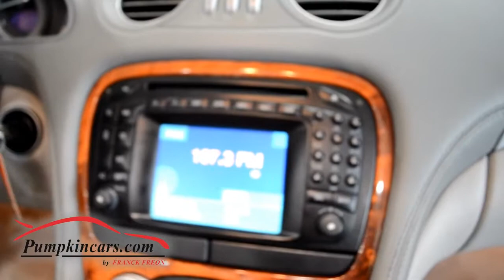2003 MERCEDES BENZ SL500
**CONVERTIBLE** SPORTY and LUXURIOUS **BOSE PREMIUM SOUND** DUAL ZONE CLIMATE CONTROL, 6-CD Changer **NAVIGATION** DUAL POWER SEATS, POWER TILT and TELESCOPING STEERING WHEEL, SPORT/COMFORT MODE **POWER HARD TOP**  Rear Wheel Drive, ABS, Air Conditioning, Power Windows, Power Door Locks, Cruise Control, Power Steering, AM/FM radio, Dual Air Bags, Side Airbags, Dual Power Seats,  Visit us and test drive this pristine COUPE today.